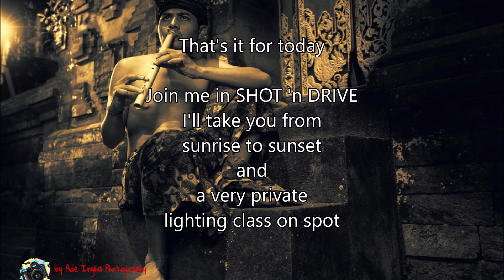Puri Kamasan Sibanggede, A private lighting class on spot.